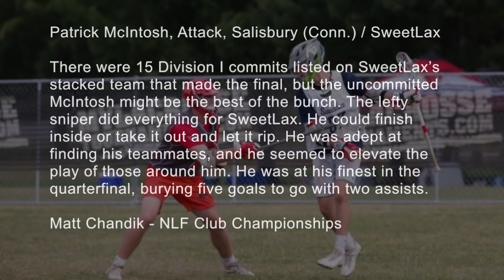Patrick McIntosh - Lacrosse Highlights - 2018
Patrick McIntosh - Lacrosse Highlights - 2018 - Salisbury 2020 | UVA 2024 | Sweetlax | Calilax